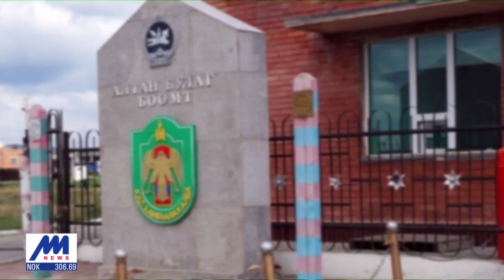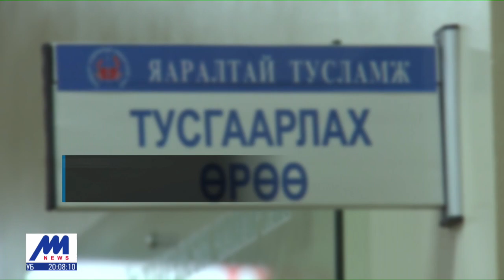Австрали, БНСУ-аас тусгай үүргийн онгоц ирж, иргэдээ манай улсаас татан авлаа /2020.03.28/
Манай улс иргэдээ хилийн чанадаас авч ирэхээр тусгай үүргийн онгоцоо гадагш нь боломжийн хэрээр нисгэж байгаа. Үүнтэй адил манай улсаас иргэдээ татан авахаар Австрали, БНСУ-аас тусгай үүргийн онгоц ирсэн мэдээ байна. Энэ талаар болоод сүүлийн үеийн мэдээлэлд бид хариу авахаар Улсын онцгой комиссын шуурхай штабаас тодруулга авлаа.